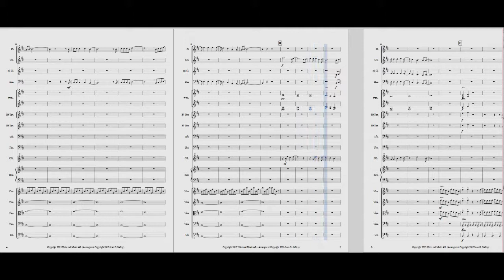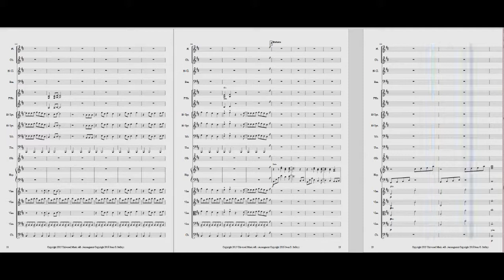True Survivor - Orchestral Version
An orchestral version of a song from 2015 that is pretending to be from 1985. Enjoy!

Made with the Sonatina Symphonic Orchestra and a few other sound fonts.